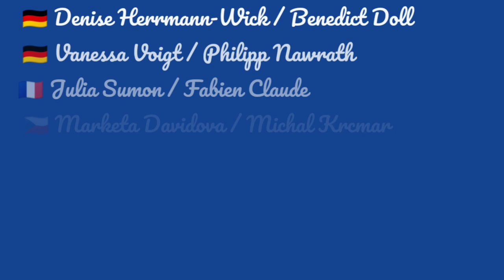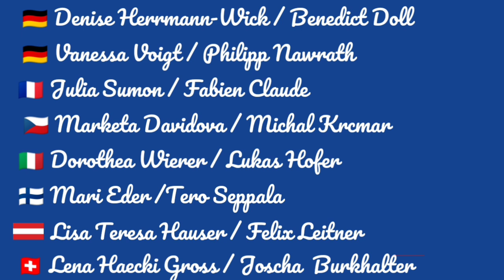Біатлон. Різдвяна гонка. Склад Команд. Хто представить Україну?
Для підтримки каналу :
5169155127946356